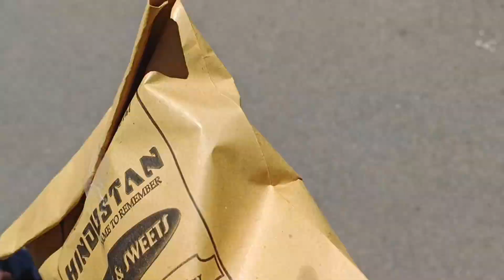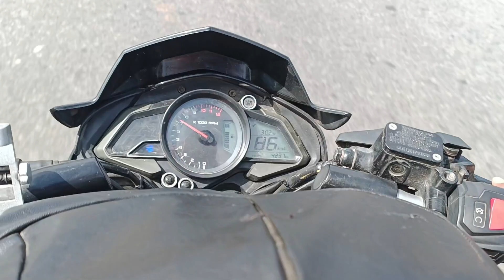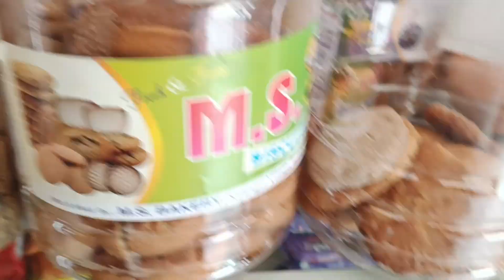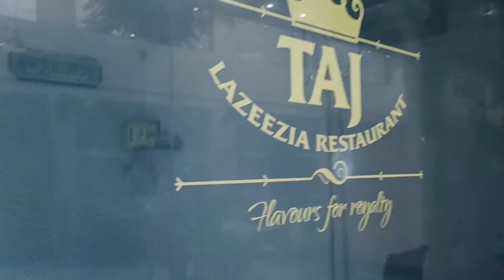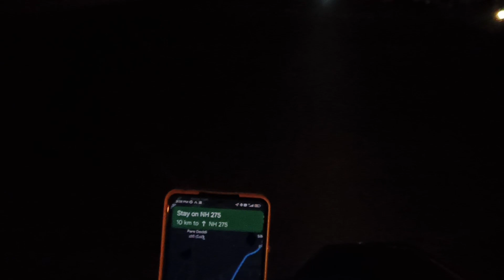Bangalore to Ooty part 2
Hello BFV family enjoy the 2nd half of this adventurous ride